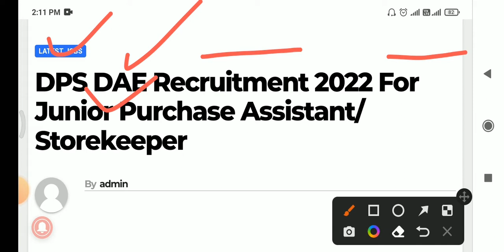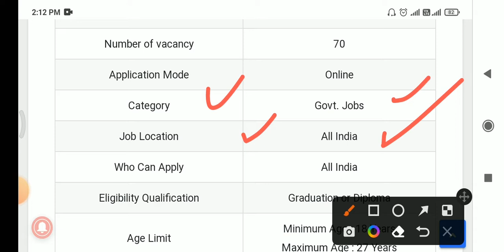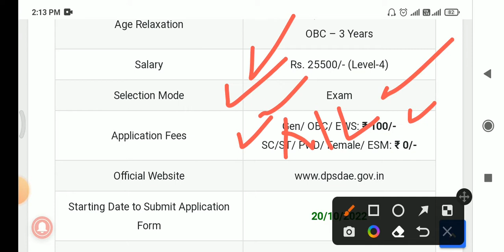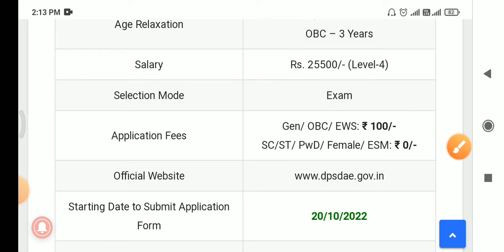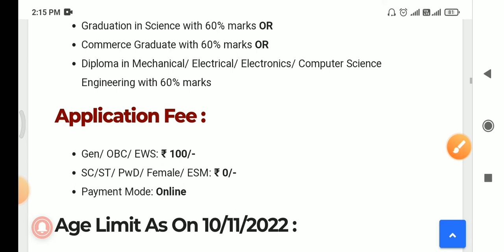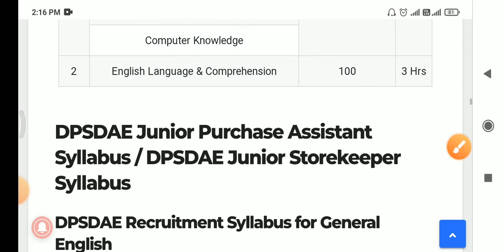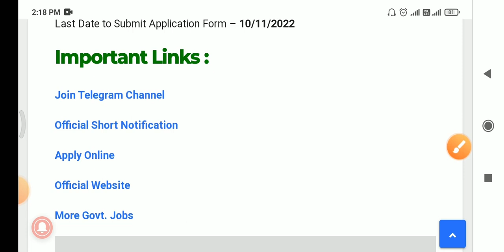DPS DAE Recruitment 2022-70 Post Junior Purchase Assistant/ Junior Storekeeper Online apply AllIndia